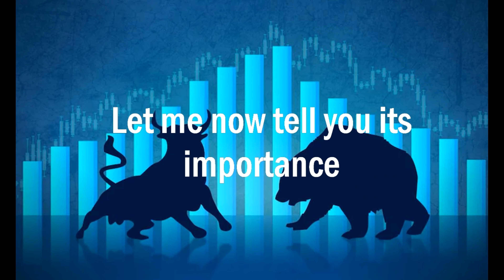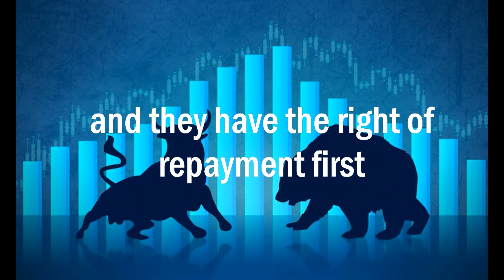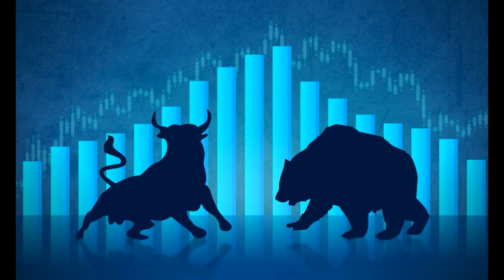Preference Shares Art Integration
By-
Eshita Kabra
Samarth Mokashi
Ansh Anchaliya
11D

song on preference shares art integration project (musical presentation)